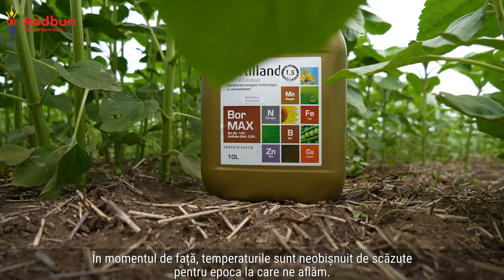Fertilland Aminofeed Super ajută plantele să treacă peste stresul provocat de temperaturile scăzute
Biostimulatorul Fertilland Aminofeed Super a fost folosit în cultura de floarea-soarelui de la Siliștea Crucii (județul Dolj) pentru a combate stresul plantelor cauzat de temperaturile scăzute de la finalul lunii mai.

Fertilland AminoFeed Super de la Rodbun are o influență directă asupra funcțiilor vitale ale celulelor, reglându-le activitatea prin creșterea asimilației minerale, a conținutului de clorofilă și a multiplicării celulare.